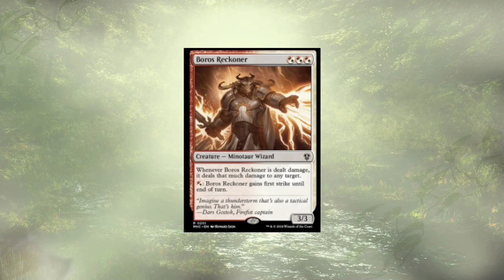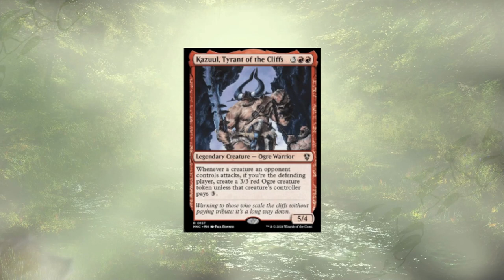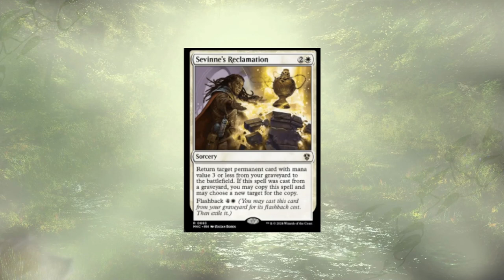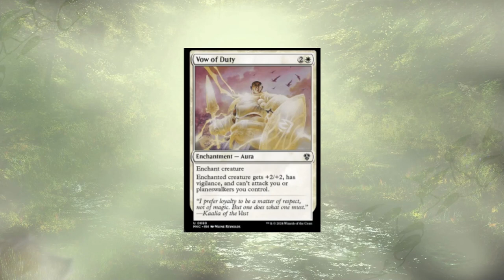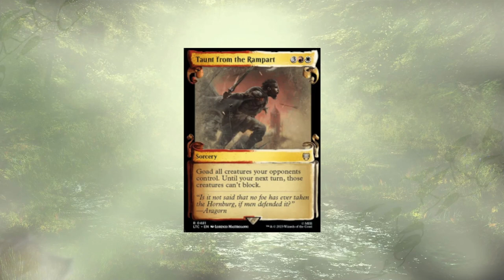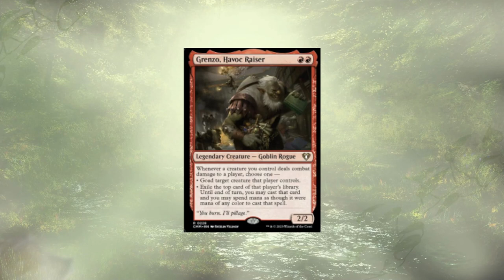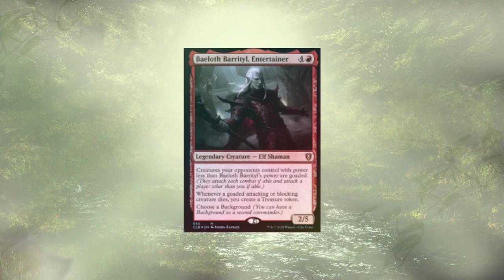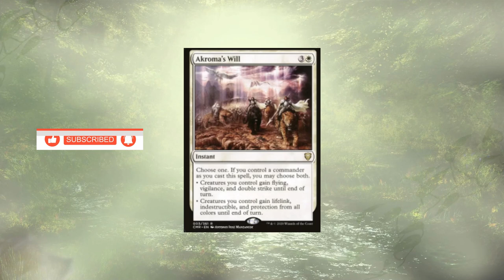Blame Game -Mech's Deck Tech - MTG Commander - Precon Upgrade Guide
We've taken 10 cards out and replaced them with powerful synergy cards